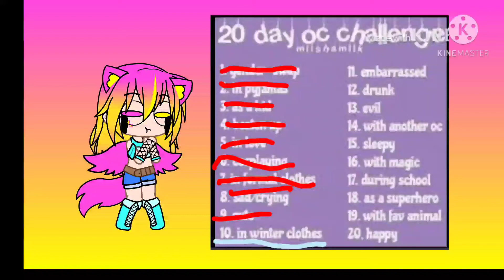Day 10, oc challenge